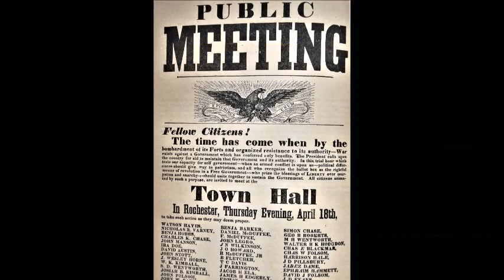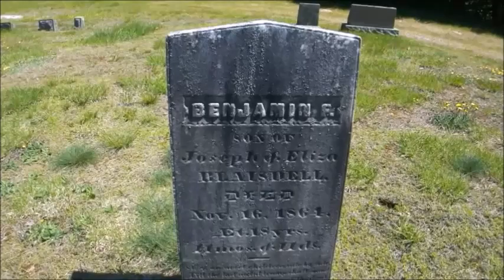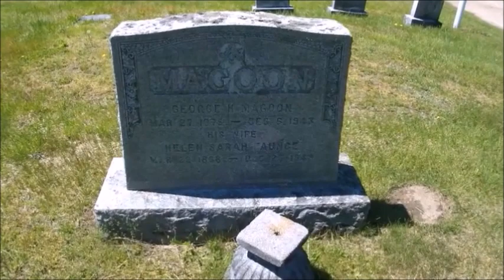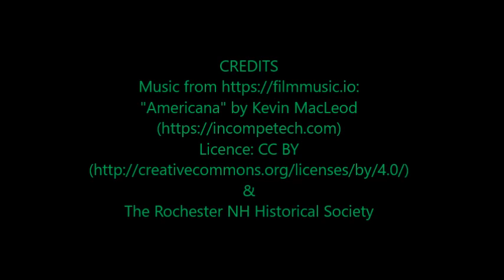Rochester NH History - The Old Cold Spring Cemetery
For many years the main burial grounds in East Rochester was the Cold Springs Cemetery. The cemetery is named after a Spring of cold water that is situated in it's northern corner.
 The cemetery is located on about five acres in East Rochester on Spring Street. Trees & Lilac bushes border the cemetery. The Salmon Falls River is nearby and The old Keay Baseball Field is situated right next to it.